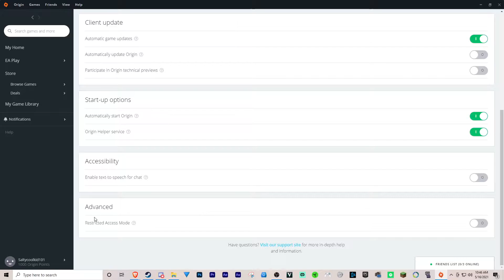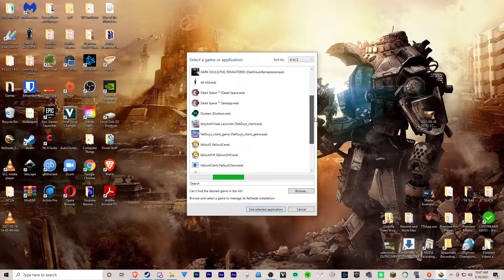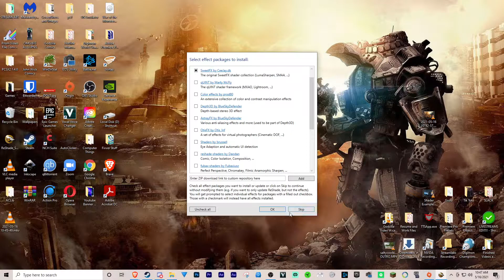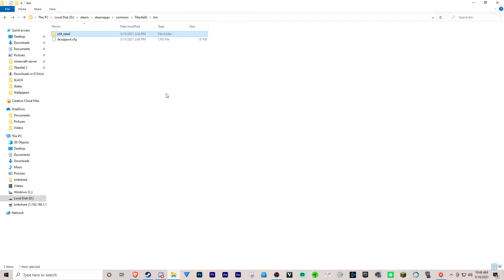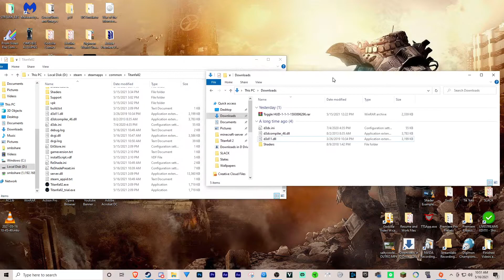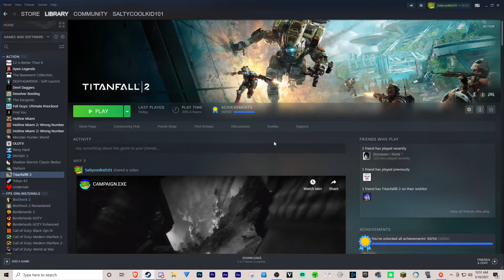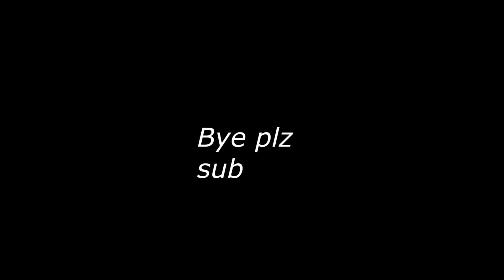How to Install ReShade and Toggle Hud Mod in Titanfall 2!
Hope you all enjoyed or found this somewhat helpful. My first tutorial vid kinda so if yall have any problems try commenting I may be able to help you. Thanks!